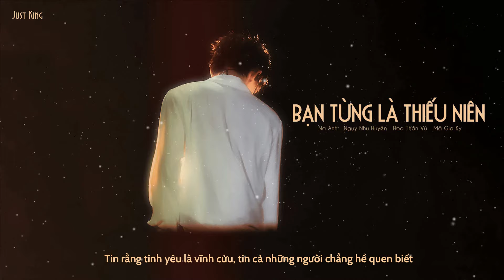[Vietsub + Kara] 你曾经是少年 Bạn từng là thiếu niên || Na Anh, Ngụy Như Huyên, Hoa Thần Vũ, & Mã Gia Kỳ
❥ Show "Tiếng ca còn mãi - 声生不息宝岛季"
❥ Effected by: Kirena Jang